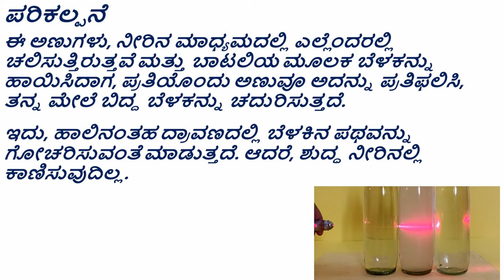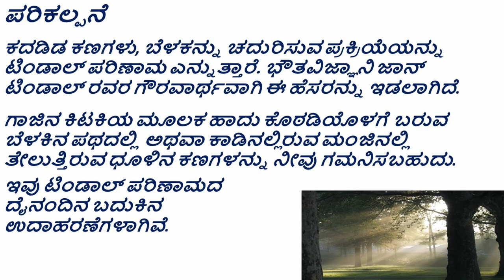Tyndall Effect (Kannada)- ಟಿಂಡಾಲ್ ಪರಿಣಾಮ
ತರಗತಿ ಮತ್ತು ಅಧ್ಯಾಯ:
ತರಗತಿ 8- ದ್ರವ್ಯದ ಸ್ಥಿತಿಗಳು
ತರಗತಿ 9- ನಮ್ಮ ಸುತ್ತಲಿನ ದ್ರವ್ಯವು ಶುದ್ಧವೇ?

ಪರಿಕಲ್ಪನೆ:
ನೇರವಾಗಿ ಪ್ರಯಾಣಿಸುವಾಗ ಅಥವಾ ಮೇಲ್ಮೈಯಿಂದ ಪ್ರತಿಬಿಂಬಿಸಿದ ನಂತರ ಬೆಳಕಿನ ಹಾದಿ

ಪೂರಕ ವಿಷಯಗಳು:
ಮಿಶ್ರಣಗಳ ಬಗೆಗಳು – ದ್ರಾವಣ, ಕಲಿಲ, ನಿಲಂಬನ.